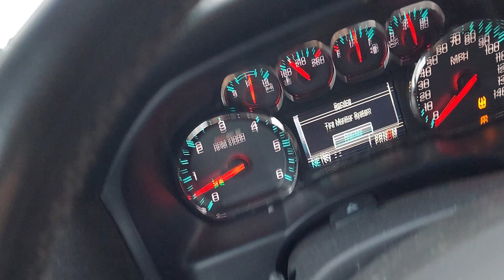snow fall rapid 7:08am Mar 10 2023